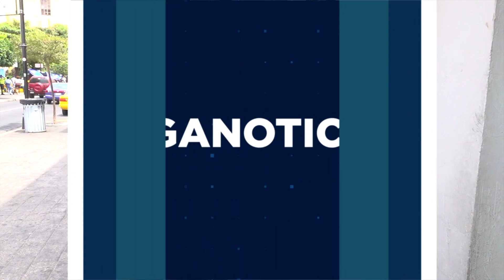MeganoticiasColima 🛣️💰Colimenses prevén recibos de luz al doble por intenso calor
Colimenses prevén recibos de luz al doble por intenso calor